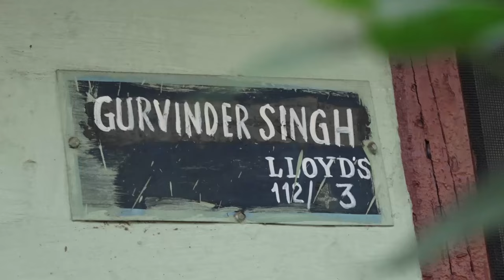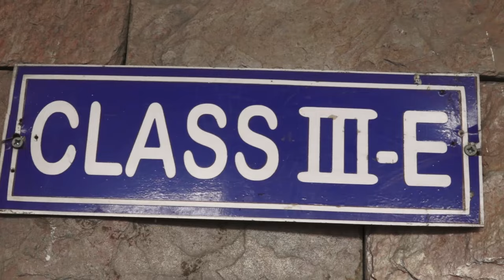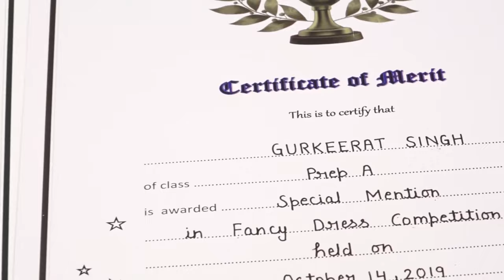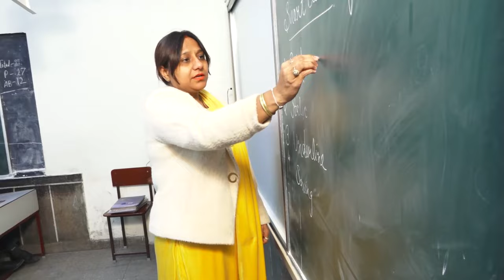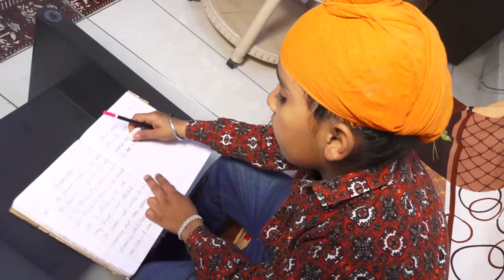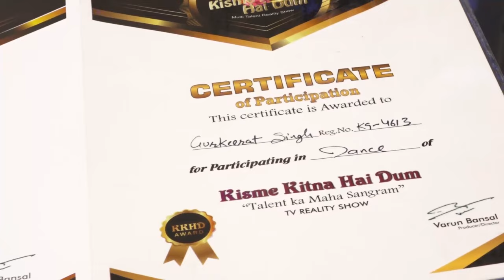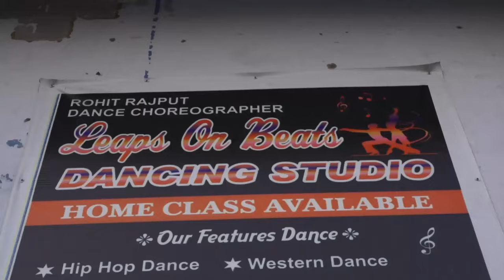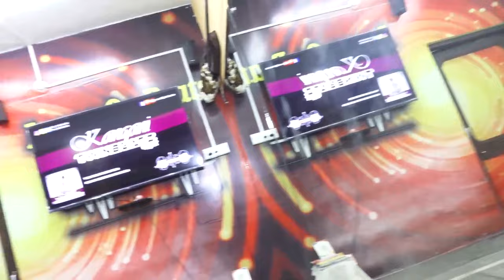Gurkirat Singh l KKHD | Biography | Self documentary | Kisme Kitna Hai Dum | Reality show